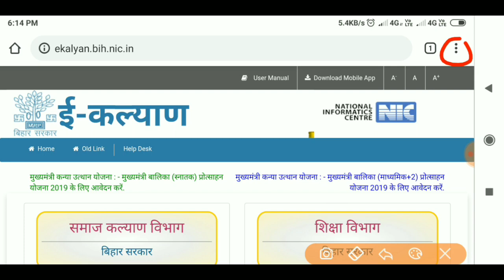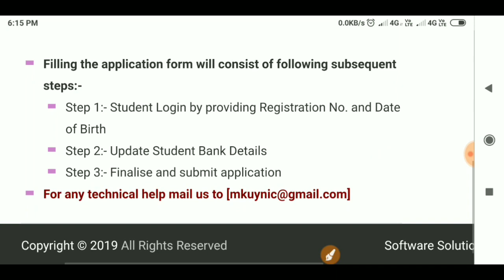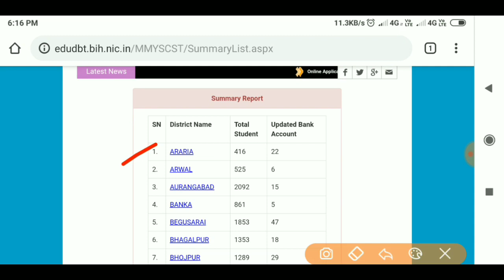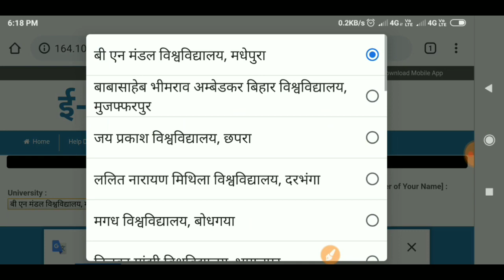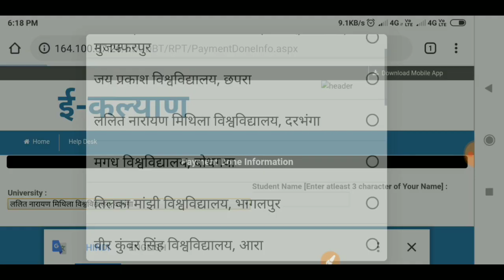बिहार मुख्यमंत्री मेधावृति योजना II 12th पास Candidates Apply करें II सभी का पैसा आने लगा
About this Video:- बिहार मुख्यमंत्री मेधावृति योजना II 12th पास Candidates तुरंत Apply करें II Matric,Inter वालों का पैसा आने लगा

👉We are provided all types of meterials. Free PDF Notes Related to Study and daily current affairs updated,Monthly Magazine, Practice Set All types of Competitive Exam